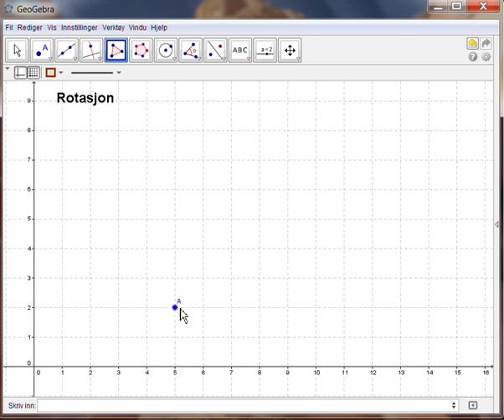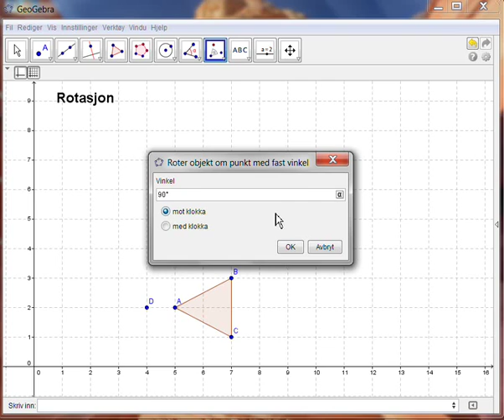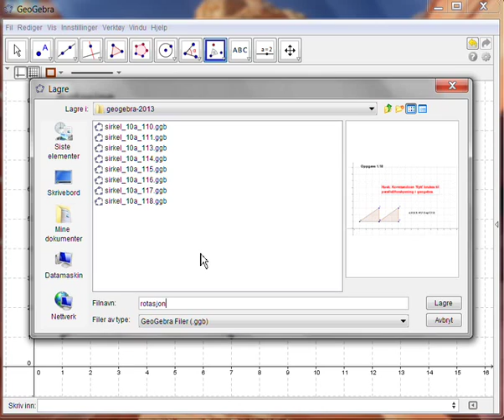Rotasjon av figur om punkt - Sirkel 10a - Geogebra